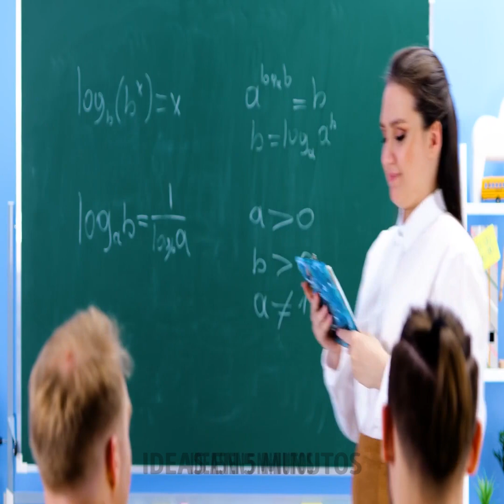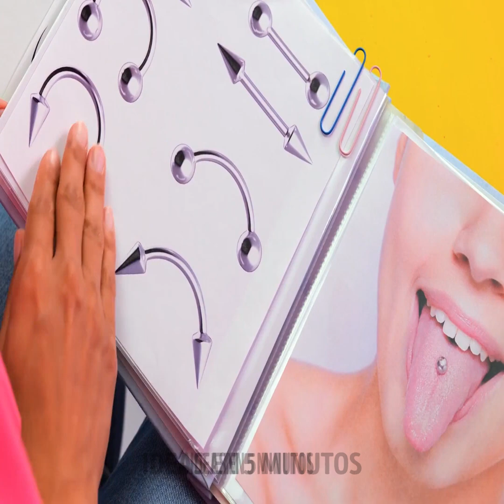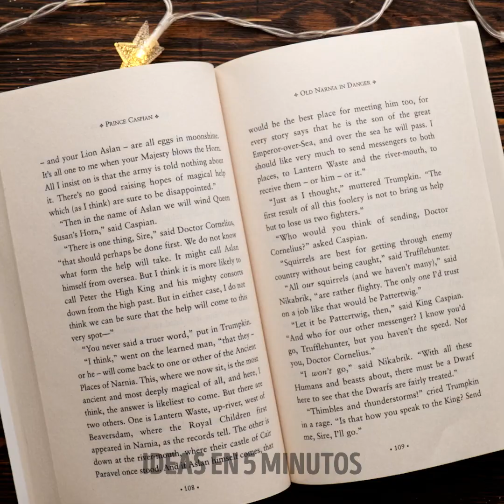BONITAS IDEAS DE JOYERÍA HECHA EN CASA PARA TODA LA FAMILIA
A veces deseamos tener diferentes joyas para usar todos los días. Si eres una persona creativa amante de las manualidades, no puedes perderte todos los trucos que tenemos para ti. Hoy aprenderemos cómo crear increíbles accesorios con nuestras manos. Te retamos a usar tu imaginación para modelar y hacer toneladas de objetos que se verán increíbles con cada atuendo que tengas. No hay excusa para aburrirse en tu tiempo libre. Comencemos con los desafíos de hoy.

En el siguiente video, encontrará buenas ideas de joyería de bricolaje para toda la familia. Hoy aprenderemos a crear collares que brillan en la oscuridad. Te damos una idea para crear cucharas transparentes rellenas de purpurina que lucirán preciosas en tu cena. ¡También puedes usar un Pop it! Y crea unos pendientes muy divertidos con varios colores. Incluso le diremos cómo hacer una suela de zapato a su tamaño perfecto. ¿Estás listo para empezar a aprender? Sigue estas ideas y crea tus propios proyectos de bricolaje.

MARCAS DE TIEMPO:
01:28 - ¡Explótalo! Pendientes
03:29 – Mini sandía
06:01 – Anillo de flores
08:08 – Pendientes en 5 minutos
10:30 – Collar Marino